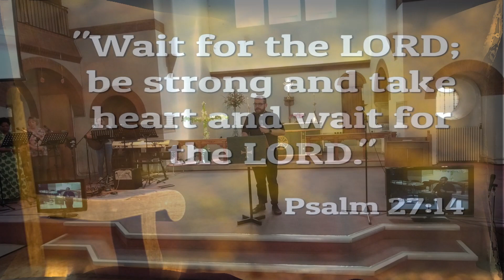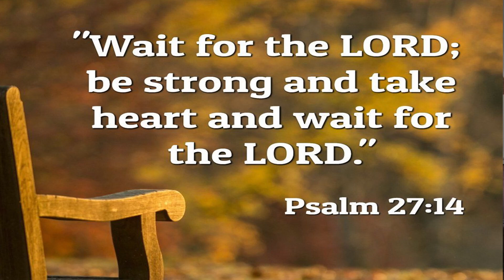Christ Church Dartford, Sunday August 13th 2023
All age service led by Rev'd Alex Coakley-Youngs; the third in the Pentateuch series on the subject of Leviticus. The reading is from Leviticus chapter 19, verses 1 to 4, & 37.

'What does the Holy Bible mean' video curtesy of (@whatsinthebible)
'New Wine 24' curtesy of (@NewWineEngland)
00:00:00 - Welcome
00:01:24 - What's in the Bible video
00:02:31 - Worship
00:21:53 - Prayers
00:29:25 - Notices
00:30:55 - New-Wine
00:42:16 - Offering
00:43:09 - Say hello to your neighbour
00:43:50 - Reading
00:44:56 - Talk & Ministry
01:14:58 - Worship
01:24:25 - Final Blessing